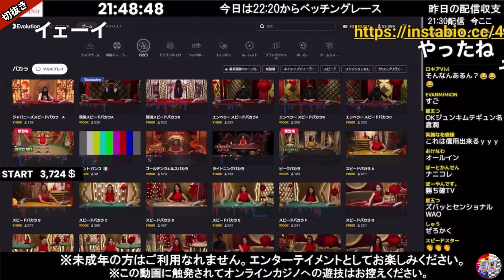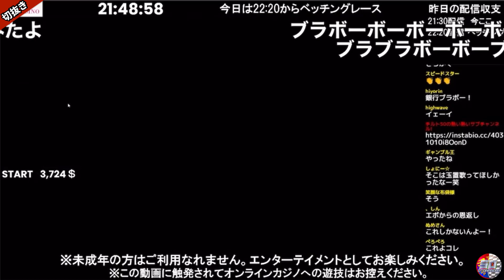【バカラで一発ツモ!?】激アツイベント発動で一撃300万円也。これだからピークバカラはやめられない！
皆様のお力添えがより一層のチルト50の繁栄につながります！

※この動画は皆様にオンラインカジノを推奨するものではありません。あくまでもひとつのエンターテイメントとして楽しんでいただけたら幸いです。この動画に触発されてのオンラインカジノへの登録、遊戯はお控えください。

「チルト50」の切り抜き動画を中心にアップしています。